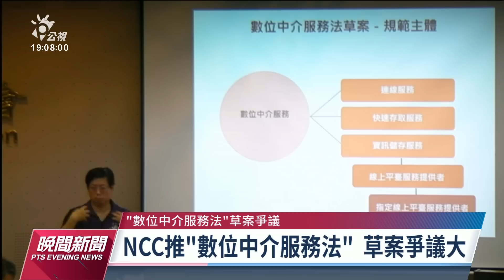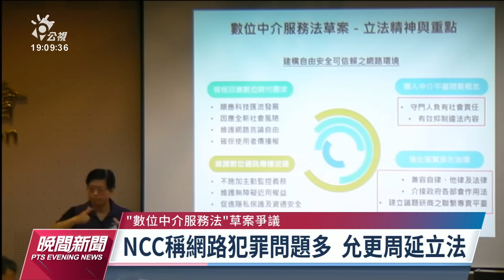NCC回應「數位中介法草案」 稱僅為初版並未強推｜20220821 公視晚間新聞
NCC國家通訊傳播委員會提出「數位中介服務法」草案，引發多方反彈。NCC發新聞稿強調，草案僅為初步版本，尚未經委員會議最後審議確定，也未提送行政院、立法院，因此也沒有需要撤回問題。但還是引發在野黨批評侵犯言論自由，有民進黨立委表示，NCC是獨立機關，未來希望能理性討論對網路犯罪防制凝聚共識。